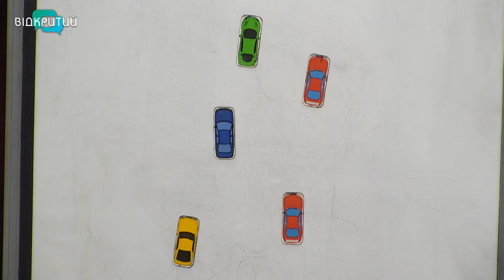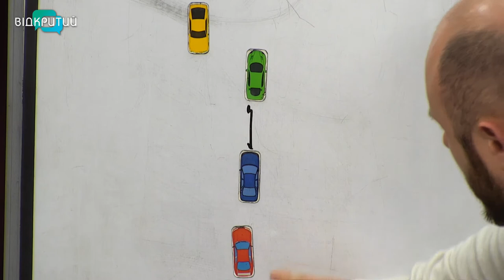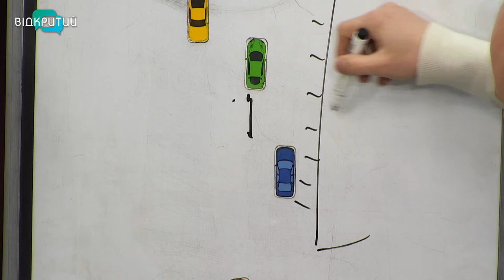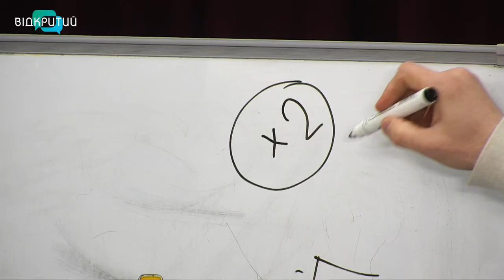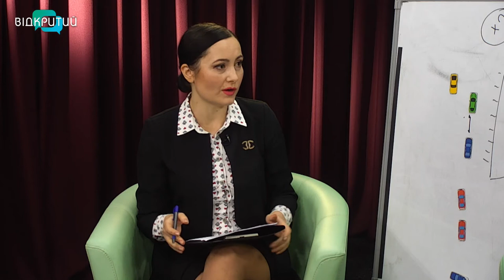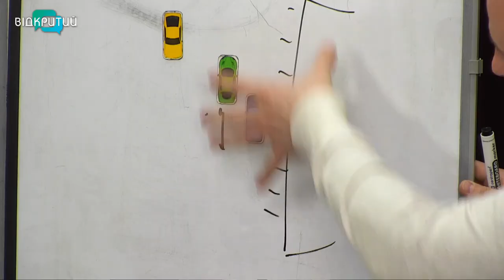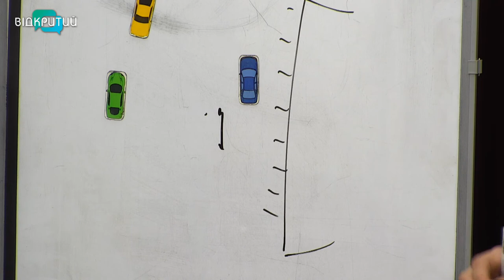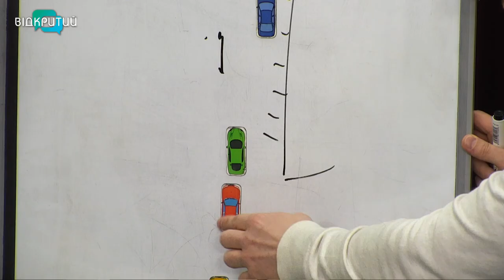Микита Нем'ятий - фахівець з безпеки дорожнього руху у програмі "Фреш" з Юлією Сиротою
Автомобіль взимку вимагає особливого до себе ставлення.
Окрім слизької дороги, водіям потрібно бути уважнішими як за кермом, так і у догляді за автівкою.
На що потрібно звертати особливу увагу, дізнаємося від справжнього професіонала. Микита Нем'ятий - фахівець з безпеки дорожнього руху. _______________________________________________